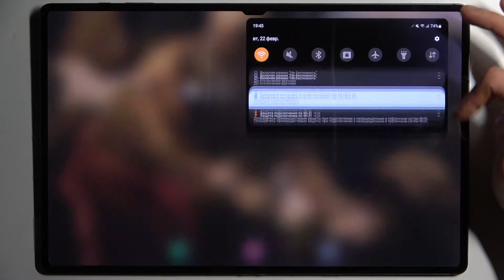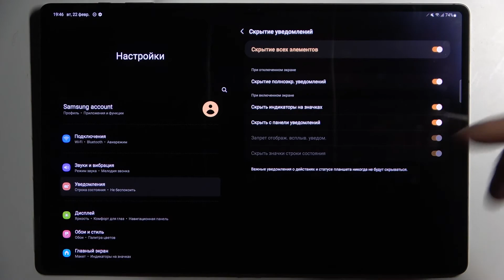Режим не беспокоить Samsung Galaxy Tab S8 Ultra – вход и выход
Добро пожаловать на канал HardReset_info Россия, пользователи телефона Samsung Galaxy Tab S8 Ultra. Вам предстоит важное собеседование, вы задумываететсь о том, как настройить режим "Не беспокоить" на Samsung Galaxy Tab S8 Ultra. В нашем видео мы расскажем и покажем вам, как не только включить режим "не беспокоить" на Samsung Galaxy Tab S8 Ultra, а также, как настроить режим "не беспокоить" по нужным вам параметрам. Активация режима не бесопкоить в Samsung Galaxy Tab S8 Ultra.

Как включить режим "Не беспокоить" в XIaomi Redmi Note 8 2021? Как включить функцию DND в Samsung Galaxy Tab S8 Ultra? Как включить режим "Не беспокоить" в Samsung Galaxy Tab S8 Ultra? Как использовать режим "Не беспокоить" в Samsung Galaxy Tab S8 Ultra? Как настроить режим "Не беспокоить" в Samsung Galaxy Tab S8 Ultra? Есть ли в планшете Samsung Galaxy Tab S8 Ultra режим не беспокоить? Как активировать режим "Не беспокоить" в Samsung Galaxy Tab S8 Ultra?